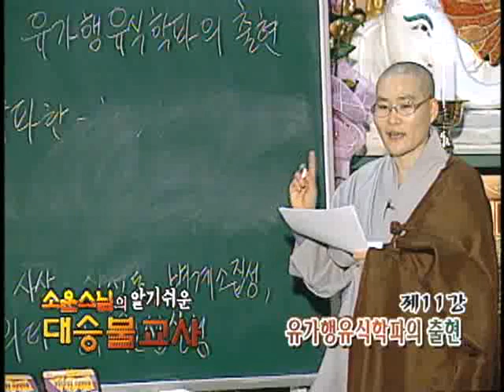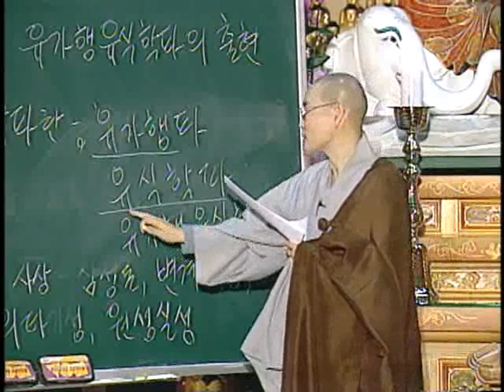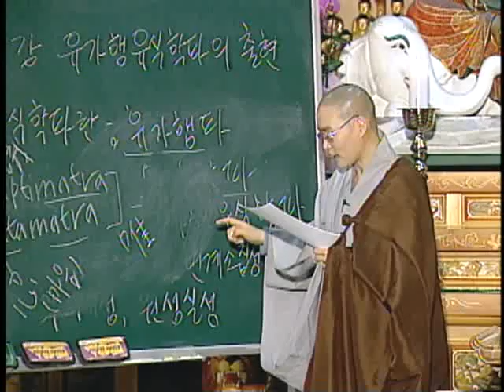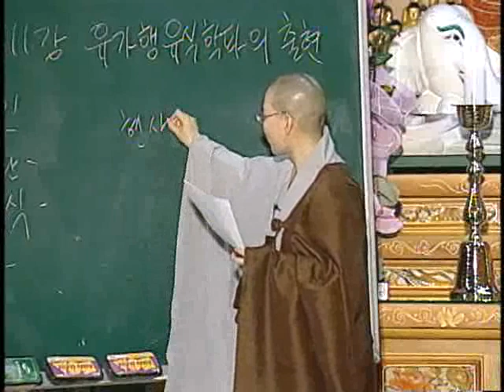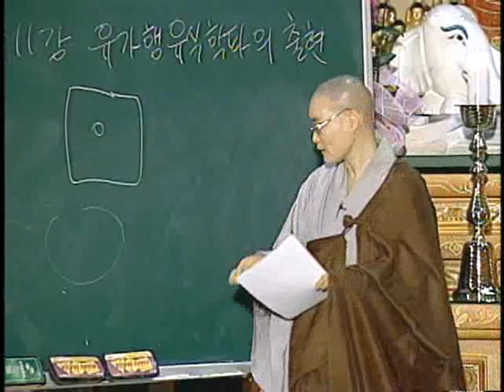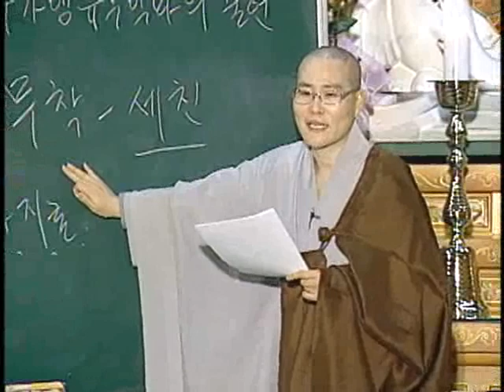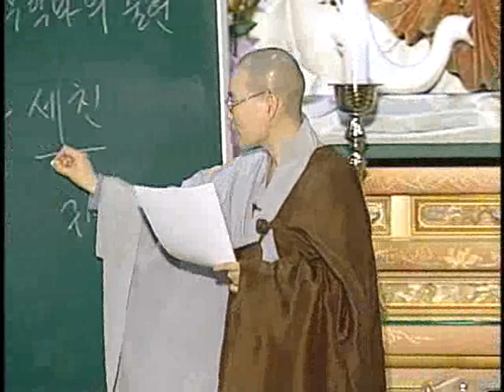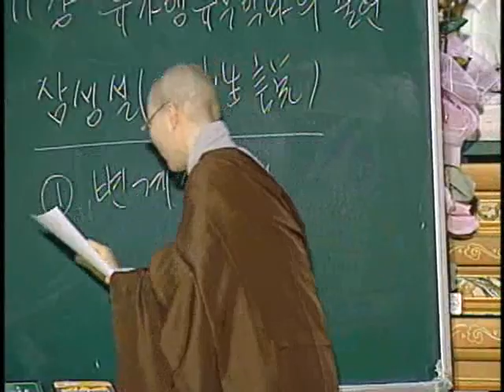제11회 유가형 유식학파의 출현